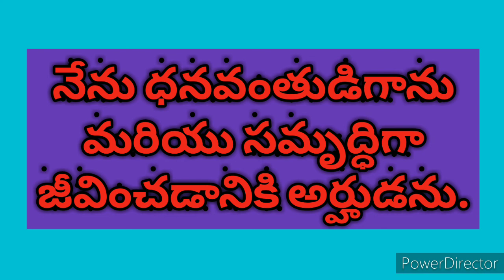Money affirmations in Telugu